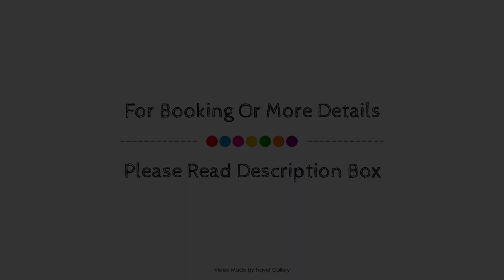Casa da Avenida II in Lisboa, Lisbon, Portugal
Searching For
1. Casa da Avenida II in Lisboa - Lisbon
2. Casa da Avenida II in Lisboa - Lisbon Virtual Tour
3. Casa da Avenida II in Lisboa - Lisbon Rooms
4. Casa da Avenida II in Lisboa - Lisbon Amenities
5. Casa da Avenida II in Lisboa - Lisbon Videos
6. Casa da Avenida II in Lisboa - Lisbon Offers
7. Casa da Avenida II in Lisboa - Lisbon Deals
Audio Credit:
Track Title: Subway Dreams
Artist: Dan Henig